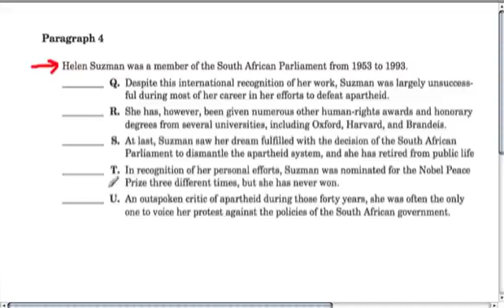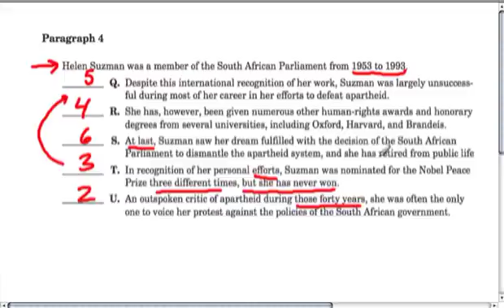SHSAT - scrambled paragraph 4 (#4)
an example for scrambled paragraph problems on the SHSAT